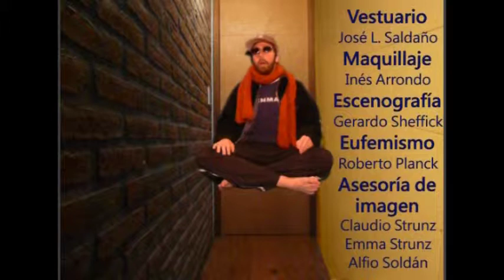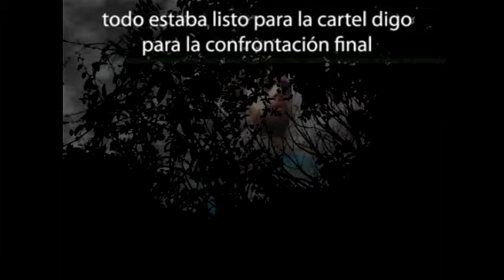'Ganamos Todos' (GTDiamon) (antiguo corto de Chanfiroly)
'Ganamos Todos' es una ficción que intenta conducir a la reflexión sobre un que otro asunto entre otras cosas. (Ahora entero en una sola parte para mayor comodidad del espectador).